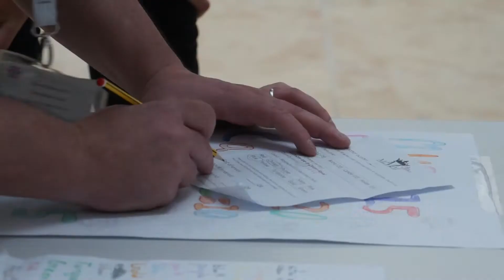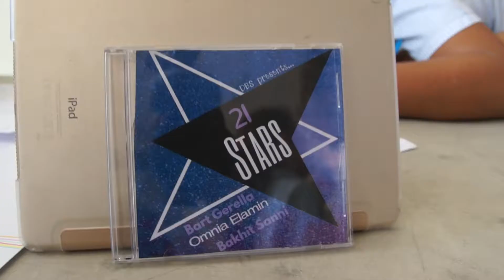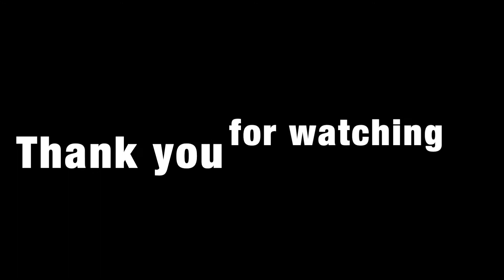DBS Primary Enterprise Project!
Well done! 😃⭐️